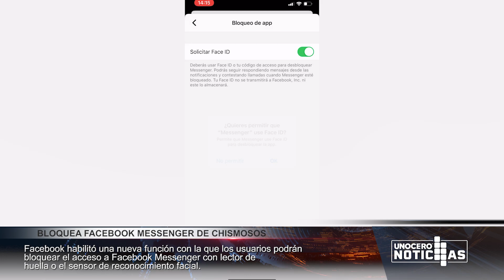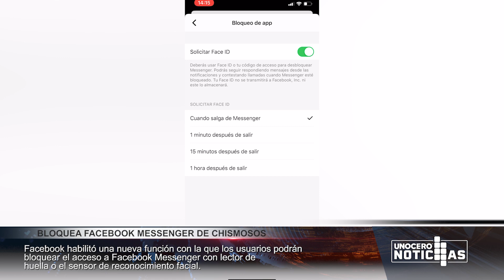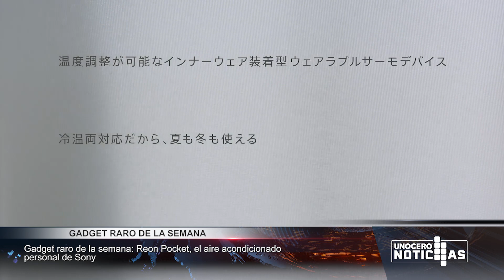3 nuevos y poderosos smartphones, cuida tus mensajes en FB y la misión a Marte de China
¡Es jueves de UCN! En esta ocasión, les explicamos qué tienen de especial los nuevos smartphones anunciados por Samsung, Lenovo y Asus.

También les compartimos una nueva función para bloquera los mensajes de Messenger de Facebook y hablamos sobre la misión de China para llegar y estudiar el planeta Marte.

¡Histórico! Apple lanza un iPhone especial para hackers

Amazon: la historia de su "oscuro" nombre original y por qué se cambió